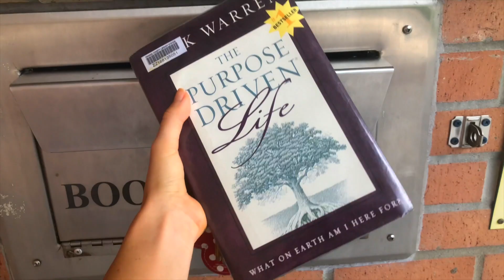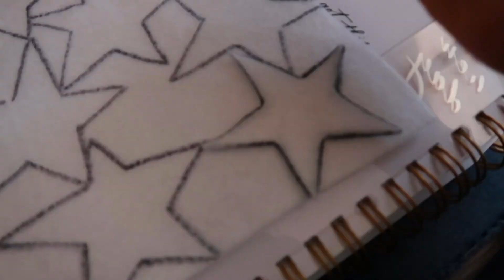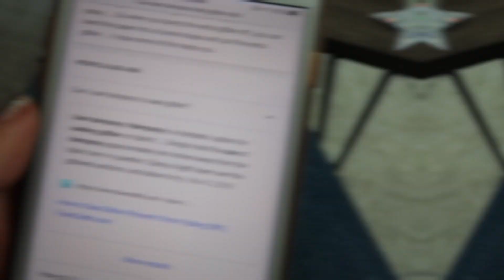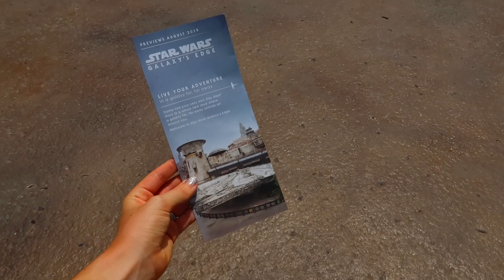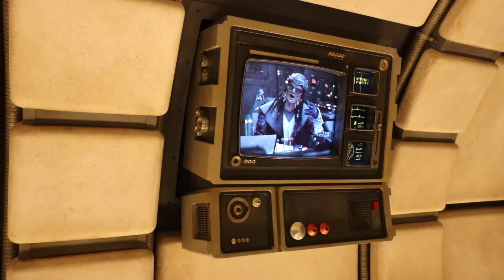DAY IN MY LIFE | DIY & Star Wars Galaxy's Edge! ✨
I hope you enjoy this extra fun “day in my life” as I went to Walt Disney World’s Star Wars Galaxy’s Edge! 💫 It was so fun to experience it for the first time. MUCH LOVE! 💕

♡ Essie Set in Stones nail polish

♥ Current sub count 108,305 ♥